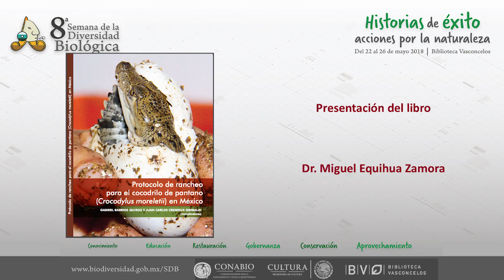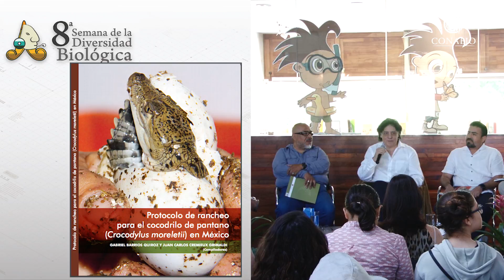Protocolo de rancheo para cocodrilos de pantano, Dr. Miguel Equihua